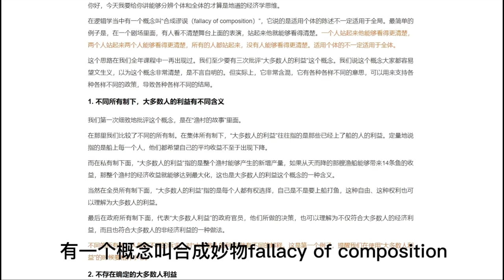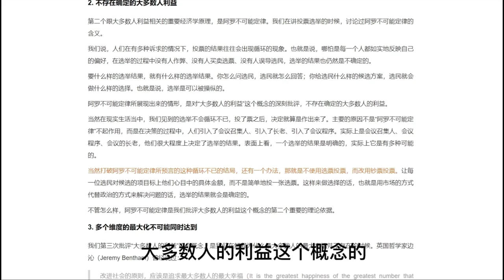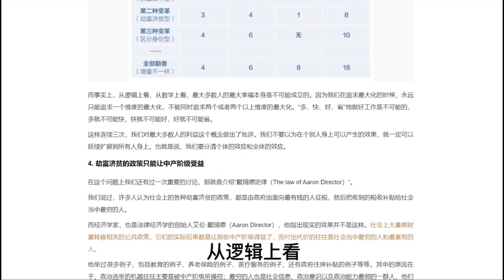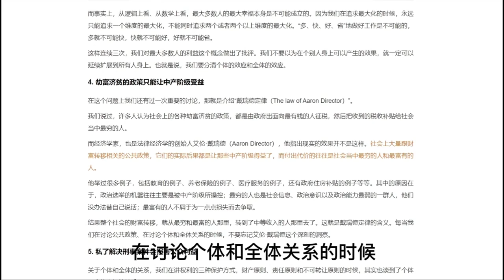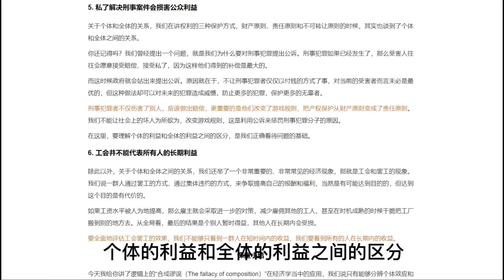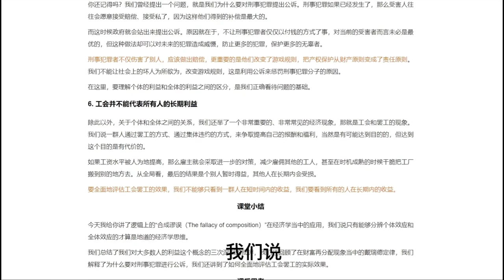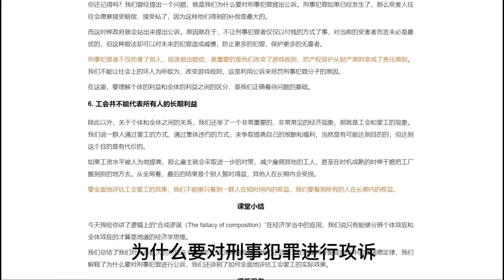能分辨个体与全体的才是地道的